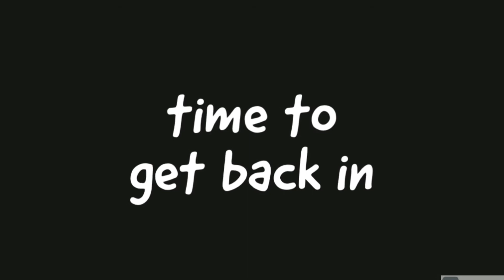boys trip down south EP2!!